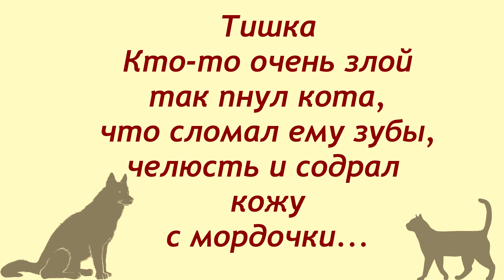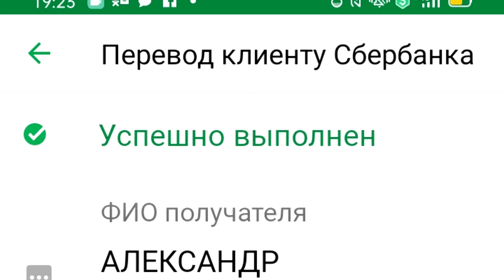Смотрите что сделали с Тишкой...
Здравствуйте, дорогие друзья!
У нас много новостей, но,
пока мы расскажем о Тишке.
Котика прооперировали, удалили шесть зубов,
сделали пластику нижней челюсти.
Чтобы помочь Тишке, из отпуска вышел
врач-хирург, мы благодарим врача!
Тишка начал самостоятельно есть,
это большая радость для нас!
Друзья, возможно, кто-то из вас
захочет взять кота Тишку в семью.
Подарить ему ласку и заботу -
Тишка отблагодарит Вас мурлыканием и уютом.
А пока - Тишку некуда забирать...
  Другие новости:
*куплен и постелен линолеум в доме для собак (15 т.р.)
*куплена солома для утепления (63 тюка)
*закуплены лекарства для больных
*заказаны утеплённые будки
Мы очень ждём и надеемся на вашу помощь, друзья!
Приветствуем новых друзей приюта!

Наши реквизиты:
Карты Сбербанка
Visa: 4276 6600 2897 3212
Visa: 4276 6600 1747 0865
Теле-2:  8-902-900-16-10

Мы проверили новую систему, деньги доходят отлично и без проблем:
1.Регистрация несложная, нужны телефон и почта. Полученный на телефон код ввести в нужное поле.
2.Чтобы  Правильно завершить Регистрацию, дождитесь прихода подтверждающего письма на  ВАШУ почту И ПРОЙДИТЕ по ссылке.
3. После подтверждения на почте - первый  денежный перевод
Данные получателя: MARIYA SEMYASHKINA
карты Сбербанка